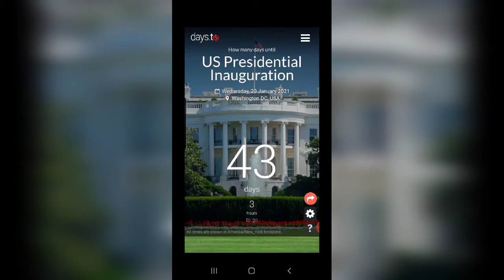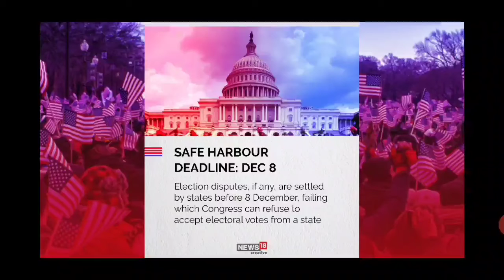Happy Safe Harbor Day - 43 Days till Inauguration